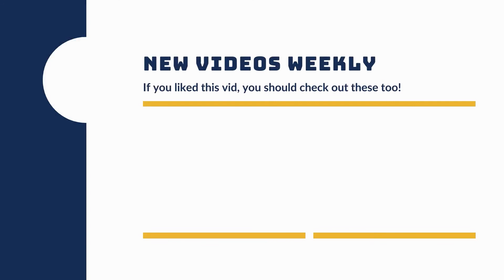Training a puppy the basics - Mac Update - Day 5 - Dog's Eye View Training Sessions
Teaching Mac puppy his basics has been a blast. His paw-rents have laid an awesome foundation for him so he is certainly excelling now! He is getting to the point where we can start taking his training outdoors to really give him a challenge. But for now, we'll stick to the AC and continue solidifying Mac's understanding of the Communication. The stronger he understands the four sounds now, the easier it will translate to the outdoors where all the things are significantly more exciting.

If you're interested in seeing Mac's progress, here is his first session with Corey: